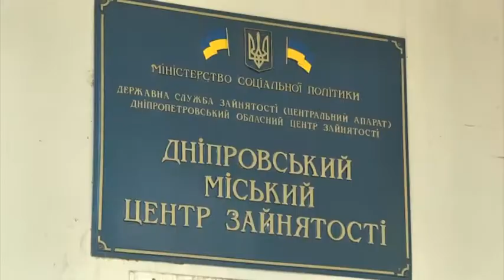Наскільки важко знайти в Дніпрі роботу, і хто може в цьому допомогти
За даними Державної служби статистики України, ще у першому півріччі Дніпропетровщина була одним з лідерів по кількості не працевлаштованого населення. На сьогоднішній день ситуація значно виправилась. Про найпростіший спосіб знайти роботу у Дніпрі у сюжеті